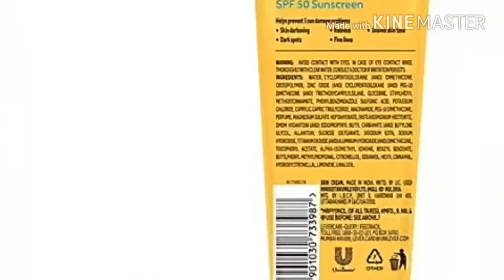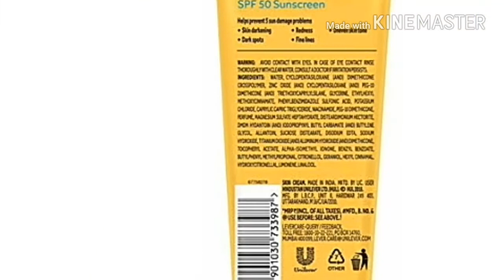POND'S SPF 50 Sun Non-Oily Sunscreen Full Review in hindi // POND'S SPF 50 Sunscreen Use in hindi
POND'S SPF 50 Sun Protect Non-Oily Sunscreen